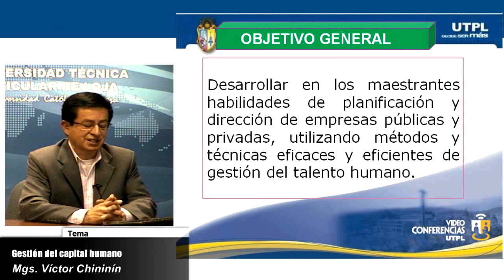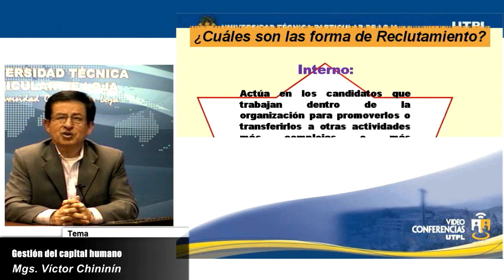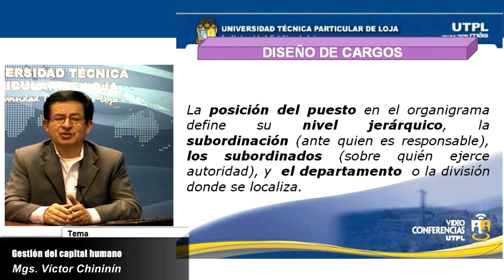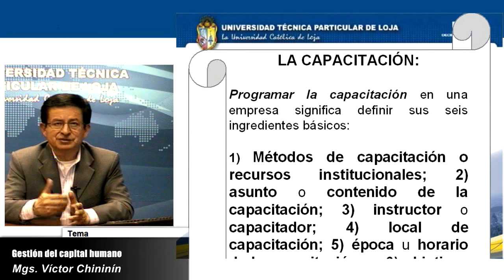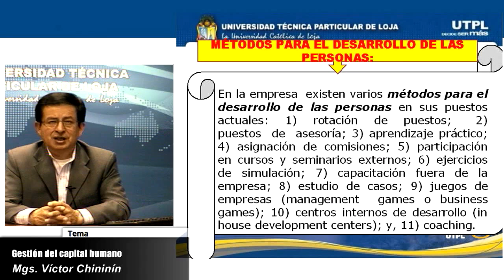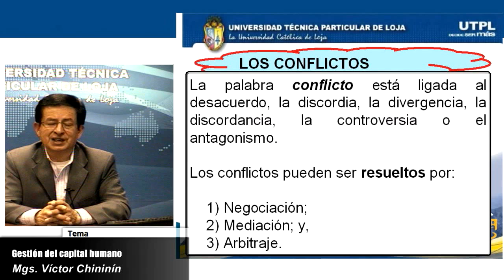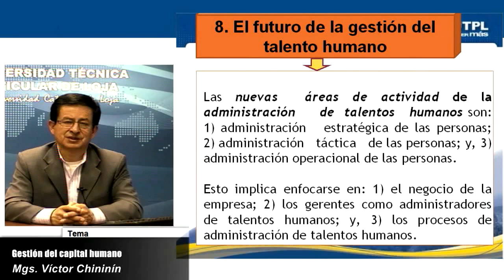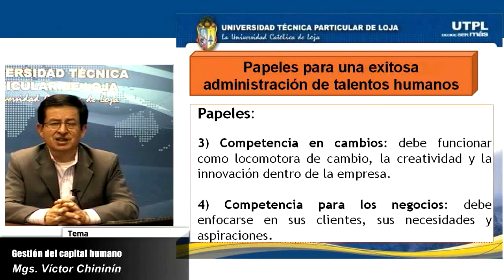UTPL GESTIÓN DEL CAPITAL HUMANO [(MAESTRÍA EN GESTIÓN EMPRESARIAL III)]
Maestría: Gestión Empresarial III
Tema: Gestión del Capital Humano
Ponente: Mgs. Víctor Chininín